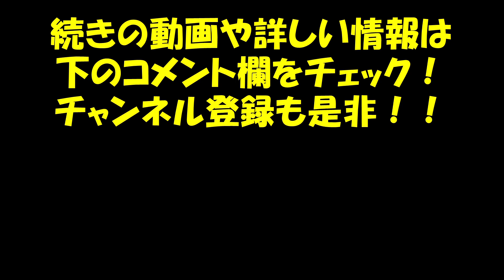大阪府立渋谷高等学校/第9回全日本高等学校チームダンス選手権大会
第9回全日本高等学校チームダンス選手権大会　の決勝大会出場チームより、
第一回から9年連続審査員を務める宮田健男が、
大会の順位等に関係なく、独断で気になるチームをピックアップして

今回は１２人以下で構成される小編成部門から
の作品をピックアップ！

ザ・ヒップホップ
直球勝負のかっこいいダンスをご覧ください！

■大事なお知らせ！
あなたのダンスライフに確実に役立つ情報が、
ニコニコ動画の会員専用チャンネルアップロードしてあります。

■関連情報
いいダンスレッスンとは
宮田健男BLOG

■出演
Takeo Miyata
スタジオフェイス　代表
SpartanicRockers リーダー

Riona Sakurai
所属 グッドチョイスエンターテインメント

==宮田健男プロフィール
1968年2月　東京出身
学習院高等科卒
埼玉大学教育学部卒
公益社団法人日本ストリートダンス教育研究所　理事
スタジオフェイス代表
Spartanic Rockers（スパルタニックロッカーズ代表）
浦和大学非常勤講師
日本芸術学園非常勤講師
ダンス番組監修:スーパーチャンプル、OH!舞DA PUMP　他

1983年日本にストリートダンスが到来した当時、高校1年生から独学でダンスをスタート。当時原宿で毎週行われていた歩行者天国でブレイクダンスを踊り始める。
日本におけるストリートダンサーの第一世代。
その後大学ではダンスサークルを立ち上げ、大学ダンス連盟の活動を開始。
卒業後はシステム会社に就職し、サラリーマンの傍らダンスを続ける。

人生に後悔が無いようにと、前人未到の結果を求め、1998年、30歳の時に日本人として初の世界大会に挑戦し、日本初の世界大会優勝を果たす！！

その後ダンススタジオの運営や、ダンスコンテストの審査員、イベントの企画運営、アーティストの振付、テレビ番組の監修など、ダンスに関わる様々な事業を手掛けている。